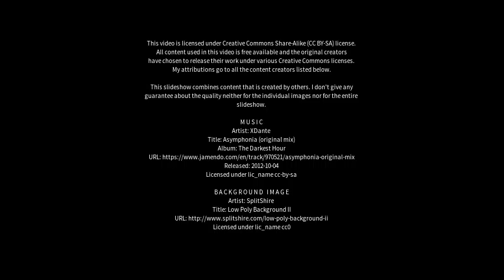Best places to visit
Best places to visit - Benicarló (Spain) Best places to visit - Slideshows from all over the world - City trips, nature pictures, etc.